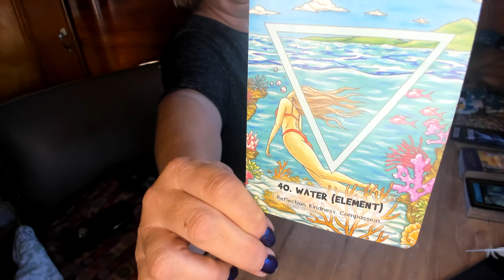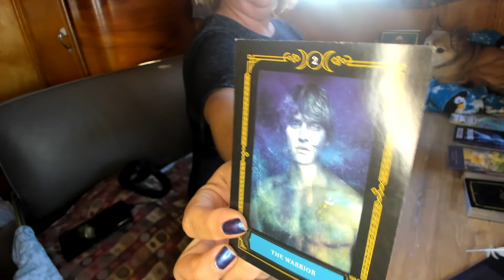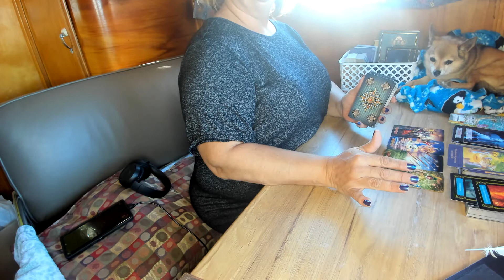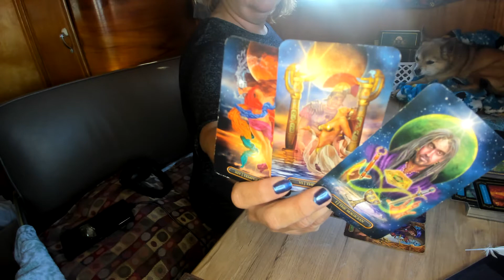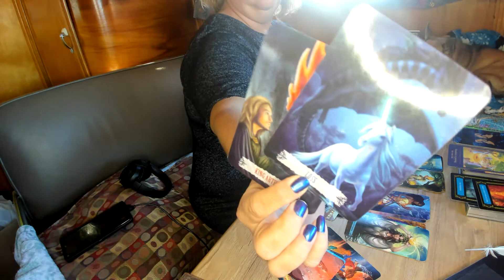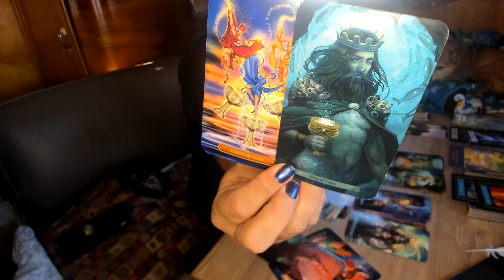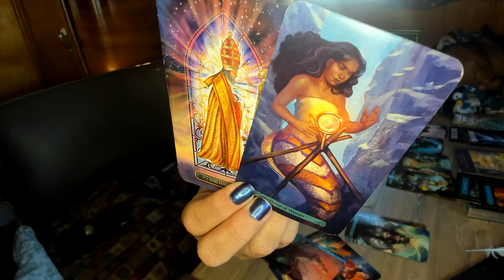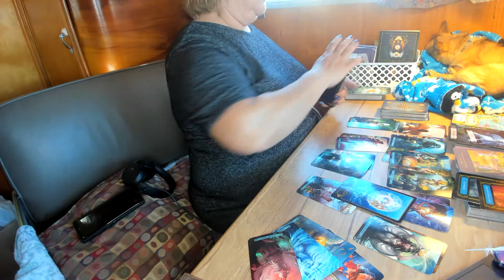Libra ~ WHOA THERE, LIBRA!!! - Watch This FIRST - ASAP!!!!! ~ Jan 26 - Feb 3, 2022